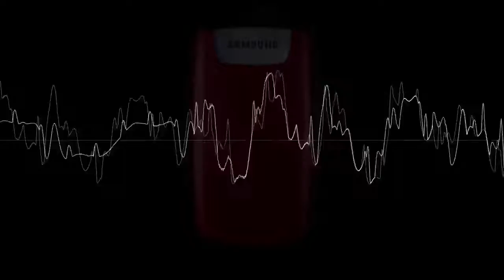Samsung Oscilloscope test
Currently testing a random phone model with selected random ringtone.

I am NOT responsible when you steal the video, I will take a copyright match.